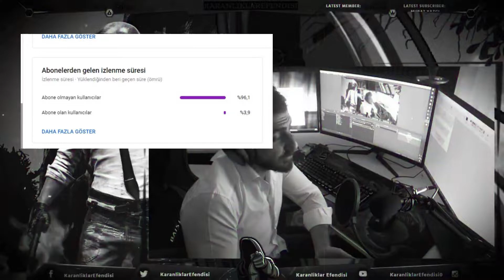KANLI KUZGUN SETİNİ GÖREN ZIPLADI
Merhaba arkadaşlar bu gün sizlere bu videomda kanlı kuzgun seti olan yeni geliştirile bilir seti ile bir gameplay pubg mobile videosu cikarmak istedim umarim begenirsiniz. İyi seyirler

♡♡♡ Saygilarimla Karanlıklar Efendisi ♡♡♡